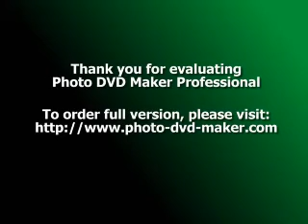Eazy-e Sippin on a 40 (lyrics)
[Chorus]
Sippin on a 40

[Gangsta Dresta]
Aye Yo lets roll to the store
Eazy-E so we can buy us some O.E.
40 oz. gettin' a buzz with the thuggz
In the neighborhoods black
But buy you a couple of extra one's for the neighborhood

[Eazy-E]
Nigga you be drinkin' out my bottle
Bitch thats bullshit still got semen on ya lips
From the homies dick
Trick yo the home girl
But sit you like a loose goose
So gimmie a couple of dollars
So I can bring you back a duece duece

[B.G. Knocc Out]
Well bring B.G. Knocc Out back a muthaphukkin 40 o.
So me and my nigga Big Boy can go and cop some indo
And well be right back at you niggaz with a quick fast
Dresta don't forget to buy ya couple of packs of Zig-Zags

[Chorus]
(8-ball rollin')
(nick name Eazy-E)
(8-ball rollin')
(Drinkin' like a mad man yes I do)

[Eazy-E]
Back to the store all the 40 o's were kinda hot

[Gangsta Dresta]
Get the shit or not

[Eazy-E]
Naw Lets roll to another spot
Back in the four to another store

[Gangsta Dresta]
I told you the store on 124th keep the cold brew
[Speakin' Spanish]
Make a right

[Eazy-E]
The Store ain't in sight

[Gangsta Dresta]
Nigga it's right pass the next light
Pass across the light
Now heres what you gotta do
Get in ya left lane and make a muthaphukkin U

[Eazy-E]
Lets get at least 10 40's and at least 10 22's
That should be enough for the whole muthaphukkin crew
Plus they got indo a niggas gonna be double blitz

[Gangsta Dresta]
Oh give me some Zig-Zags and 2 packs of Double Mint

[Chorus]
(8-ball rollin')
(nick name Eazy-E)
(got the 8-ball rollin')

[B.G. Knocc Out]
Yo Dresta

[Gangsta Dresta]
Whats up

[B.G. Knocc Out]
Did you bring back some gum?

[Gangsta Dresta]
Hell yeah

[B.G. Knocc Out]
Good now a nigga breath won't be yo hum
Now pass me a stick
So I can spit game at this trick
Cause beer breath and tricks don't mix

[Eazy-E]
Y'all don't give a fuck what a punk bitch stank
Cause my breath always stank every time I take a drank
40's I be downin' I'm Drownin' my self
Let me hit the joint and I'll be clowin' everybody else

[Gangsta Dresta]
You wont be clowin' me
Cause I got dose for your trick ass
Oh bitch you tryin' tah bag
I got dose for your bitch ass
Well let me hit the joint
Once again and we can go G but
Oh let me take a sip off the O.E.

[Chorus]
(8-ball rollin')
(nick name Eazy-E) [x4]